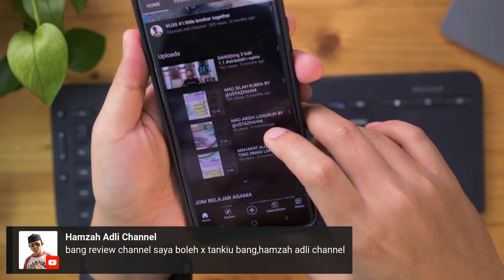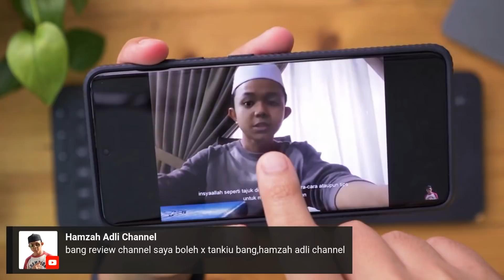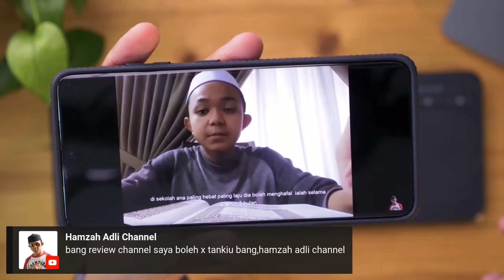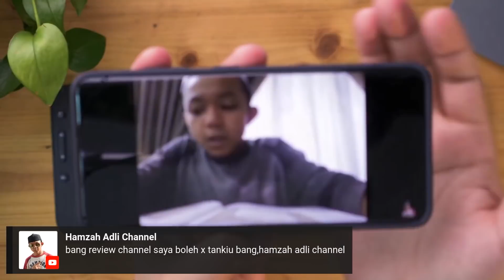Remaja buat video gini lah bagus.. Macam mana nak improve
Terkejut saya ada remaja atau biasa kita yang dewasa ni panggil budak tapi buat video yang bermanfaat gini..

Content ni bukan limited pada memasak dan game sahaja.. Banyak benda boleh buat content. Yang penting, presentation kita jelas supaya mudah  difahami dan menarik pada sasaran penonton kita..

Ni saya share sikit improvement yang boleh dibuat oleh adi Hamzah ni.. Korang boleh usha youtube dia..